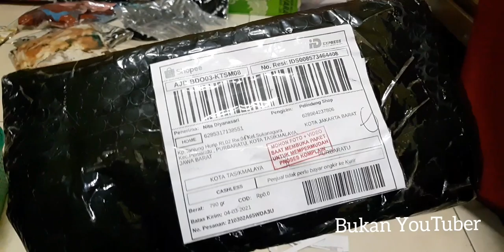Bongkar paket dari pelindung shop-ASLI TEBEL BANGET PELINDUNGNYA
Yang nyari produk serupa bisa di klik di sini ya👇
Yang mau di review atau di bantu promo silahlan kirim email ke pastikan barang yang akan anda promokan bukan barang yang terlarang untuk di jual.

Chanel ini hanya akan menampilkan konten-konten berikut